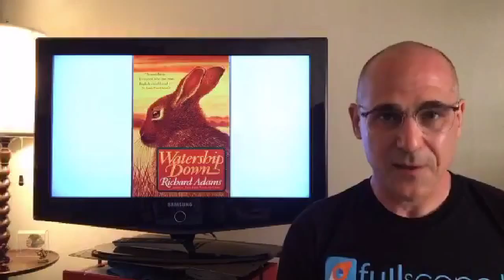Wag of the Tale, Episode 2: "The World According to Rabbits"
TODAY'S EPISODE is all about rabbits. Rabbits are the 3rd most popular small mammal pet after dogs & cats. We’ll talk about why rabbits make good pets, go over some rabbit care tips, and see where you can find out more. We’ll also follow one of the greatest rabbit adventures of all time, and play trivia to see how well you know the world’s most famous rabbits.

I’m Randy — The Pet Uncle. I’m a pets and animals reporter and co-owner of Style Pets, an online pet accessories boutique.

"Wag of the Tale" streams live every Monday morning (8 am Pacific) at Facebook.com/ThePetScope.

WAG OF THE TALE is my free-range variety magazine show about animals and the difference people and animals make in each other’s lives. Some episodes focus on a particular pet or other animal, some cover a broader topic or issue.

REPLAYS & SHOW NOTES